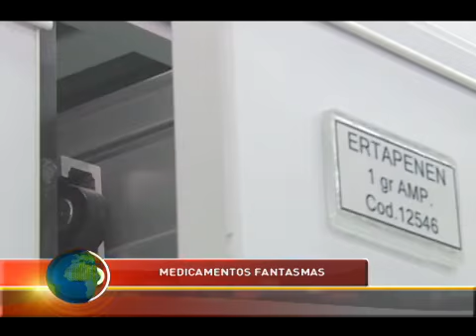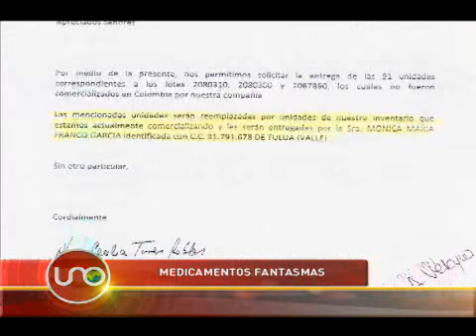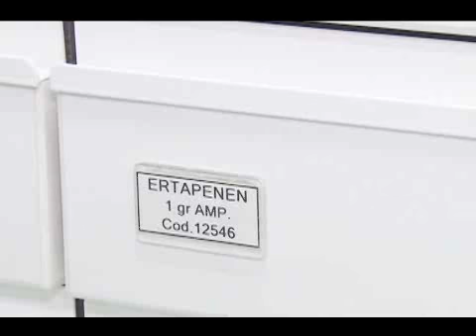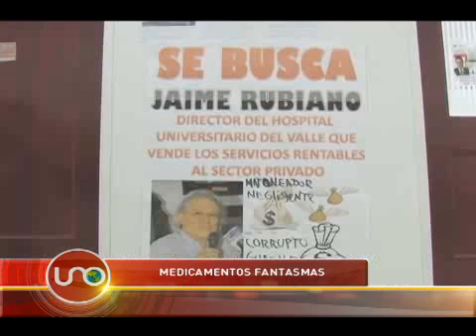Medicamentos fantasmas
El contratista que abastece de medicamentos a un hospital de Cali envió uno de sus pedidos, que debía estar frío, en un taxi caliente. Y cuando los examinaron se dieron cuenta que también serían de contrabando, pero el hospital no quiere que se investigue más.